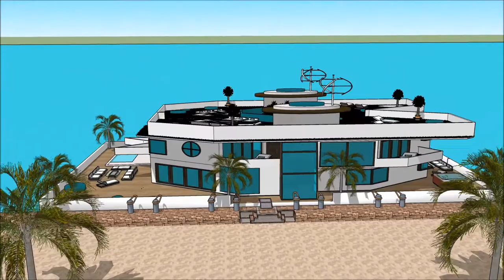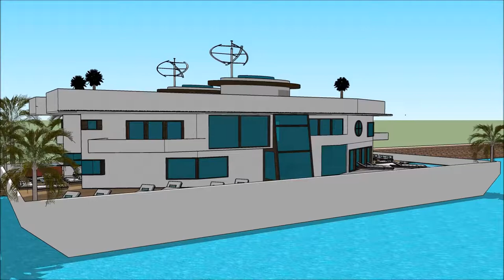Yacht dream HOUSEBOAT JOHANNESBURG BOAT SHOW 2018 Houseboat design 2018 Superyachts and Mega Yacht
The houseboatzania launching an innovative high-end luxury yacht houseboat home design potentially as a display of exhibition of the Yacht dream HOUSEBOAT JOHANNESBURG BOAT SHOW 2018  Houseboat design 2018  Superyachts and Mega Yacht.

The collection of the Houseboatzania concept of Yacht dream HOUSEBOAT JOHANNESBURG BOAT SHOW 2018  Houseboat design 2018  Superyachts and Mega Yacht consists of high luxury and architectural art pieces in minimalism combined with living on the waterfront of the harbour of

The houseboat yacht design has the basis to sustain living with high standards and contemporary structural design at Yacht dream HOUSEBOAT JOHANNESBURG BOAT SHOW 2018  Houseboat design 2018  Superyachts and Mega Yacht with numerous of prospects for excessive living and celebrating the desire of life worldwide: